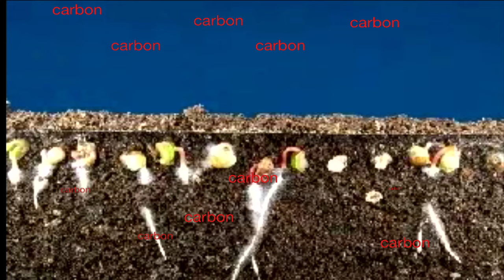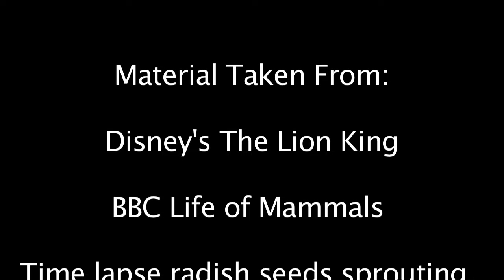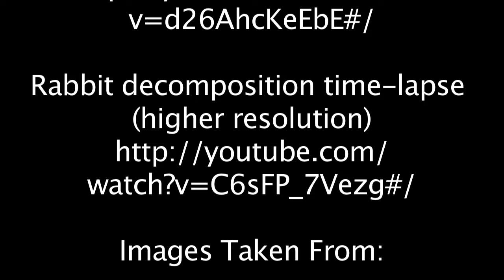The Carbon Cycle or The Circle of Life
This is a movie created to help teach the Carbon Cycle - or a simplified version of it - in a Middle/High School Biology Class.

Warning: images of decomposing animals may be disturbing to some audiences (according to the comments on this video).